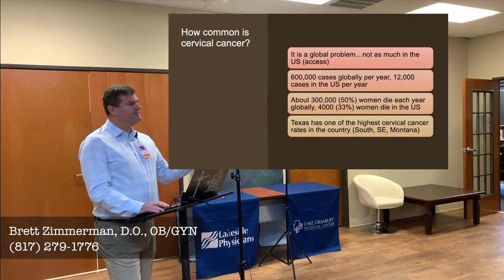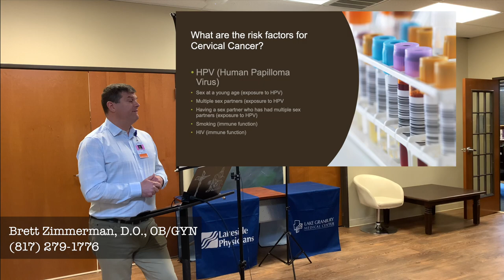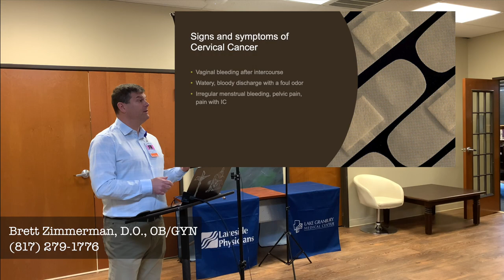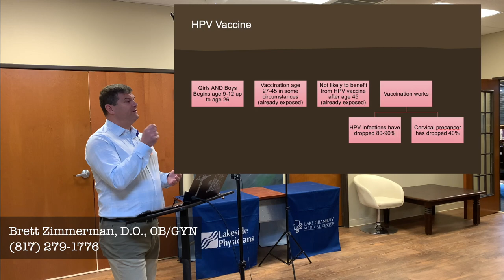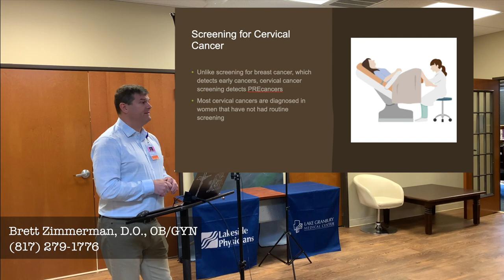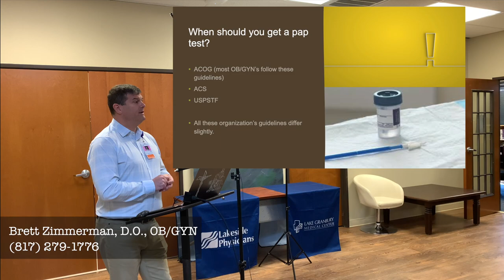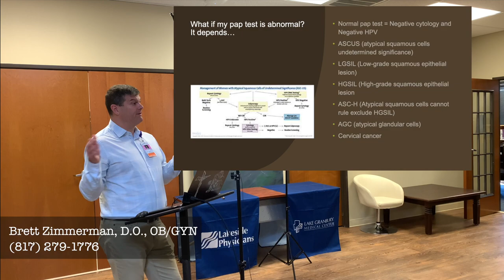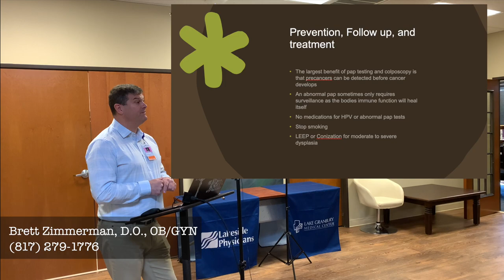Brett Zimmerman, D.O., OB/GYN, Granbury & Stephenville, Texas - Cervical Cancer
Lakeside Physicians - Obstetrics & Gynecology - Granbury

Lakeside Physicians - Obstetrics & Gynecology - Stephenville

Medical School
Michigan State University College of Osteopathic Medicine
Residency
University of Toledo, Toledo, OH
Board Certifications
American Board of Obstetrics and Gynecology